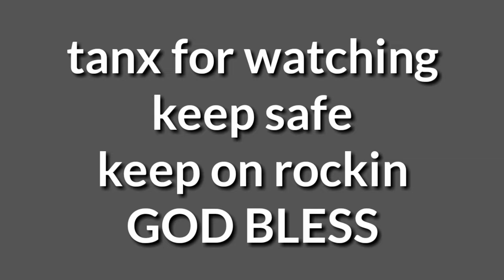modena homes subdivision house models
These are the model units of modena homes in mactan, minglanilla, consolacion and their newest project in liloan cebu